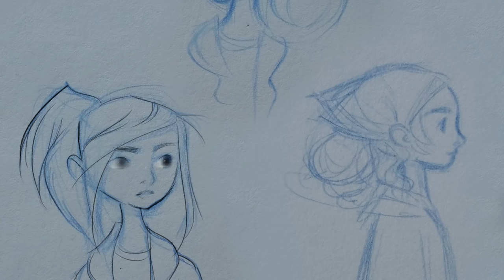OXENFREE | Part 4: Characters & Voices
We have arrived at the fourth and final episode of this Skybound Creators Series! Today, we're focusing on the actors that bring the characters in Night School Studio's Oxenfree to life!

What do you think about the characters in the game? Are you excited to get to know them, or have you played the game and formed your own opinions yet?!?! Are you excited about the game? Have you seen or heard of it before or is this the first time? LET US KNOW EVERYTHING! COMMMENT FORTH SKYFAM! :P

Skybound would like to thank Night School for allowing us into their lives. We're very excited about their first game and hope you are as well! Please make sure to check them out at the sausage
Make sure to check out the game on your Xbox or on Steam!

About Night School and Oxenfree:
Founded in 2014 by cousins Sean Krankel and Adam Hines, Night School is an independent studio focused on the intersection of story and interactivity. The team of Telltale and Disney alumni are applying their extensive experience to create a game filled with wonder, danger, and humor. Oxenfree is its first game.

Oxenfree is a supernatural adventure game. Rites of passage and Senior year traditions set the stage for a group of friends sneaking off to Edwards Island, an old military outpost with no phone service. Players will take on the role of Alex as she brings her new stepbrother Jonas to an overnight party gone horribly wrong. Inspired by classic cult films like Stand by Me and Poltergeist, Oxenfree is an adventure that pulls from the past but looks to the present. “It’s a coming of age story where players control how their hero comes of age,” says Sean Krankel, co-founder of Night School. “We’re drawing on the fond and mortifying aspects of being in your late teens,and setting it against a dangerous and ghostly backdrop.”